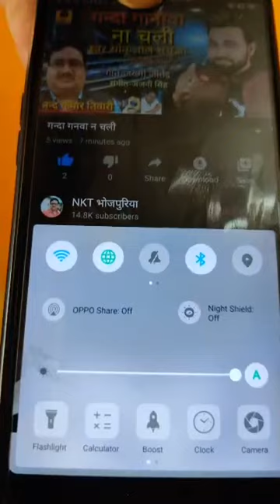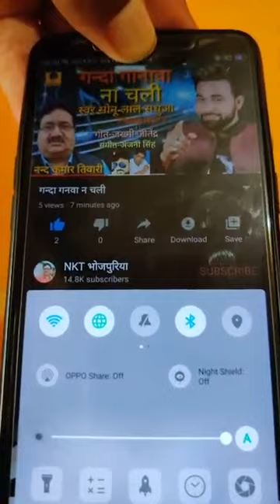May 31 लाइव नीमन गीत सुनिजा भरत शर्मा व्यास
भरत शर्मा व्यास